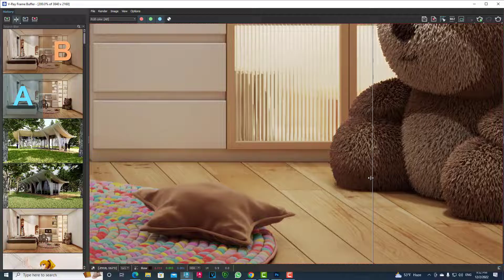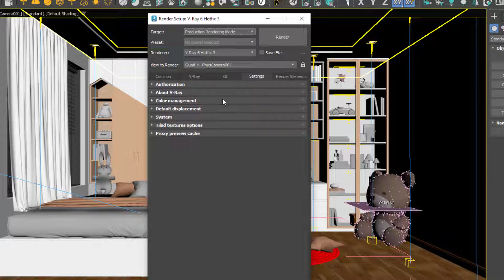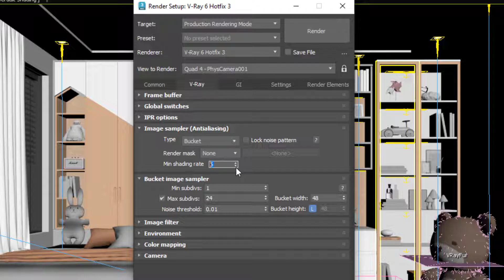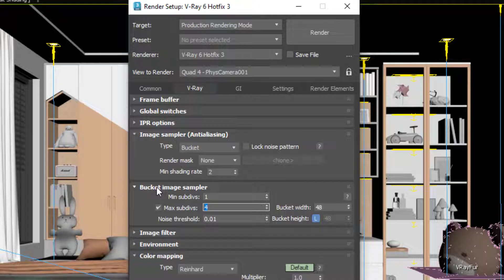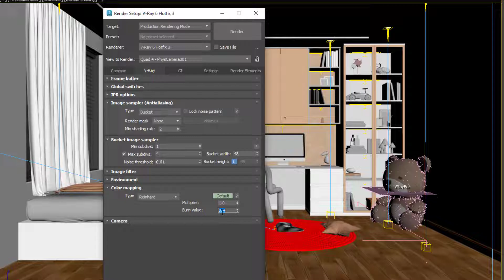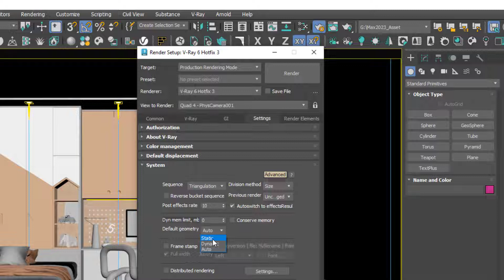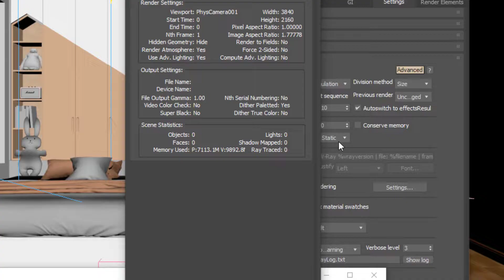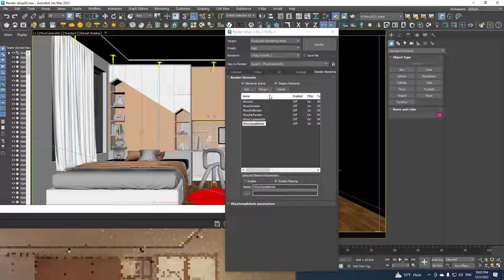V-Ray Render Settings | Vray 6 | Render Setup | speed up render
اعدادات الرندر في فيري 6 | اعرفها واكسب وقت | رندر سريع
تبسيط اعدادات الرندر من اجل  الحصول على صورة واقعية باقل وقت ممكن